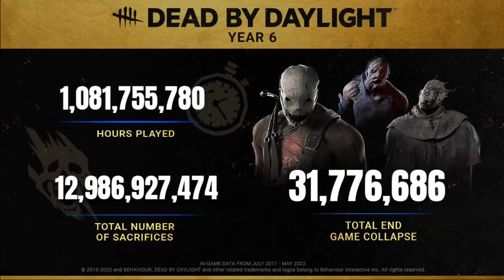A build Mais Clichê do DBD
É o fim da build mais clichê do Debas... RIP, sentirei saudades da build do fastvault, então fiz essa gameplay de despedida